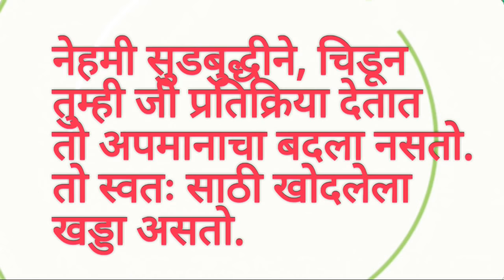अपमानाचा बदला कसा घ्यावा Apman_ka_badala best Motivational marathi speech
आयुष्यातील प्रत्येक क्षणाचे रूपांतर उत्सवात करण्यासाठी,
ज्ञानयोग ध्यान शिबीर..!
६ दिवसीय निवासी शिबीर.

शारीरिक स्वास्थ्य, मानसिक शांतता, भावनिक संतुलन, बुद्धीची स्थिरता,विचार शुद्धी, एकाग्रता व स्मरणशक्ती वाढ, ध्यान, प्राणायाम व आहार शास्त्र..
विनाकारण आनंदी राहण्यासाठी व संकटांशी हिमतीने सामना करण्यासाठी आपणही शिबीरात या.
चैतन्य वन, बोकुड जळगाव, पैठण, औरंगाबाद